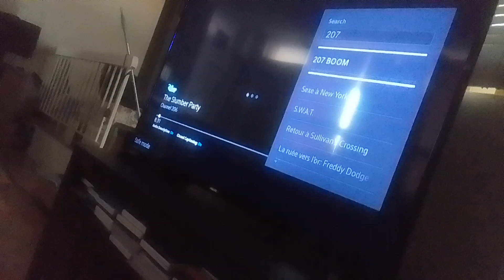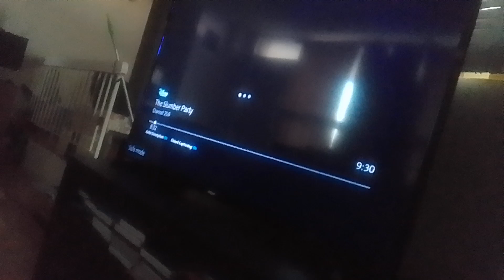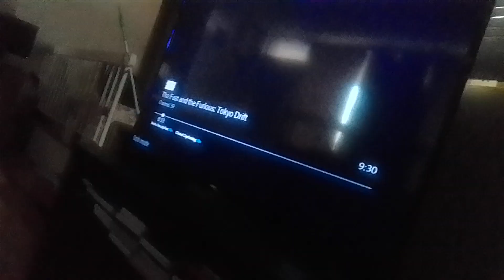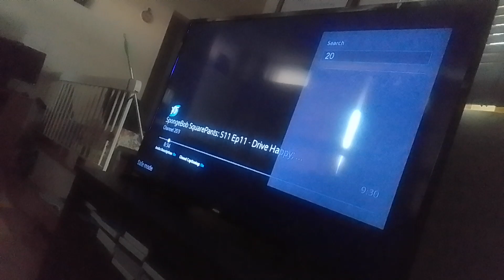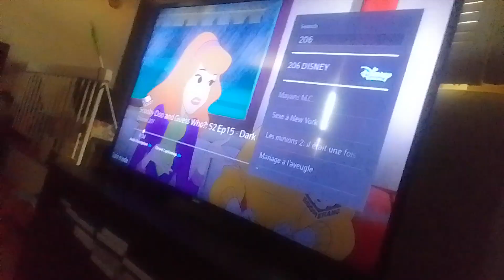rainbow ruby's adventures in the slumber party part 13 king beast grounds paige & veronica (5)